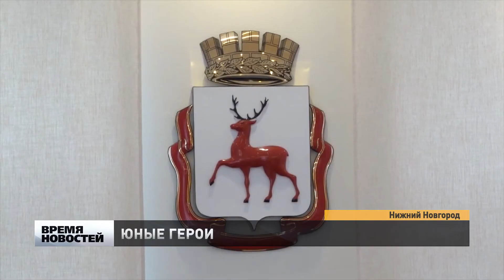Нижегородских одиннадцатиклассников, спасших мальчика от педофила, наградили в мэрии